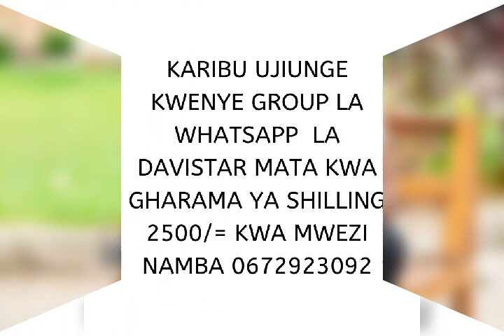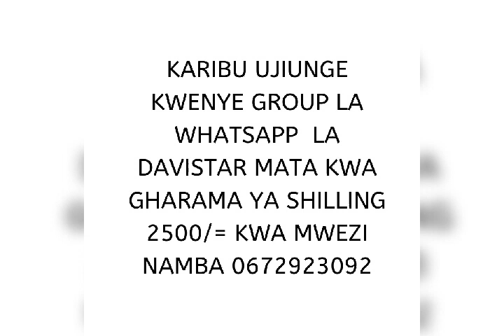MAJABALI 10 YA WAUZA MIHADARATI DUNIANI